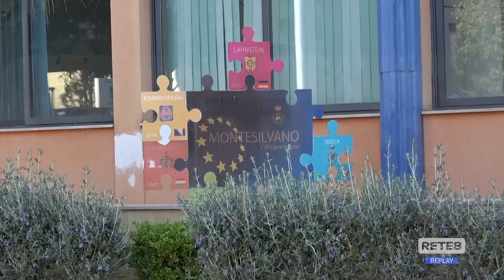Montesilvano - 14 milioni per asili e mense scolastiche